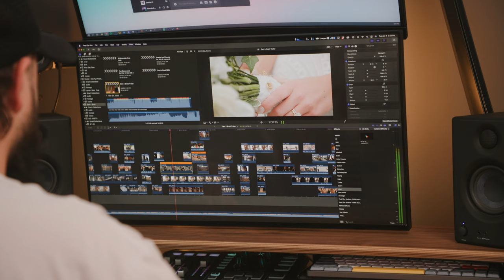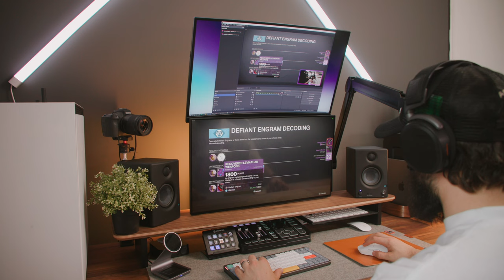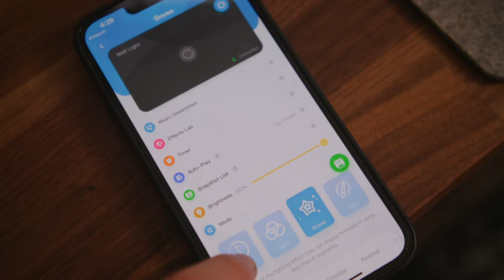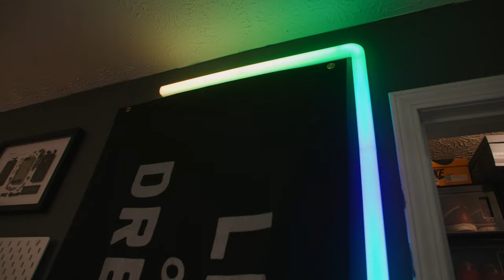The Dream Desk - Ultimate Mac + PC Hybrid Setup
This is a long time coming.

I have built up this spot for a year now. It took a long time to get it to a point where I felt compatible filming. So happy to kick off new videos with this tour.

Check all links below for the majority of the items I use in the video:

Desk Setup:

Canon EOS R
Monitor Arms
MagSafe Charger
Kingston Dock
Thunderbolt Dock
Alex Drawers
Camera Mount
Macbook Stand
Govee Glide Lights
Desk Cable Organizer
Cam Link 4k

Prep Station:

Husky Workbench
Nintendo Switch OLED

0:00 - Intro
1:19 - Prep Station
2:18 - Charge Station
2:47 - The Desk Setup
3:17 - The Monitor
3:37 - the Dock
4:23 - The Desk
5:53 - Cable Management
6:48 - Desk Chair
7:30 - What is on my desk?
11:24 - Apple Vs. Windows
13:18 - Microphone + Mic Arm
13:41 - Smart Lights
14:22 - Peg Boards
15:09 - Sneakers
15:27  - Close